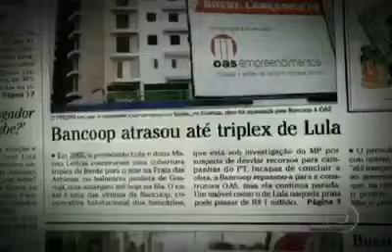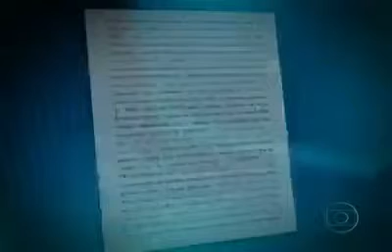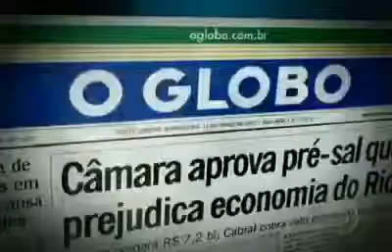O AP do Gusrujá já era polêmico quando Lula era presidente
OAS